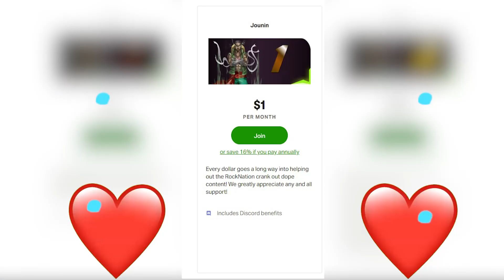Let’s Save Baji! Tokyo Revengers Reaction Episode 18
Tokyo Revengers Reaction Episode 18

Extra